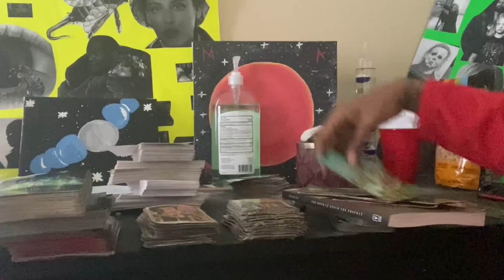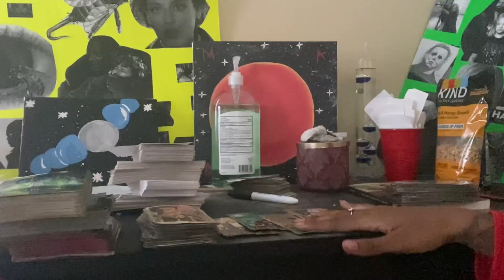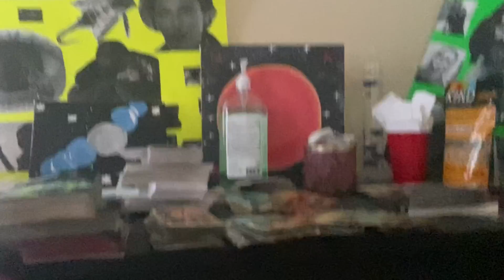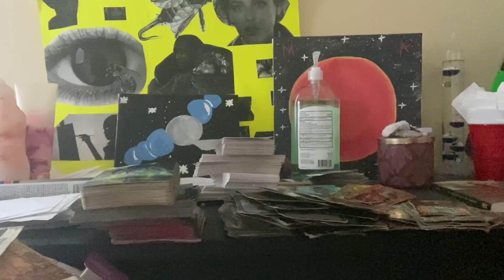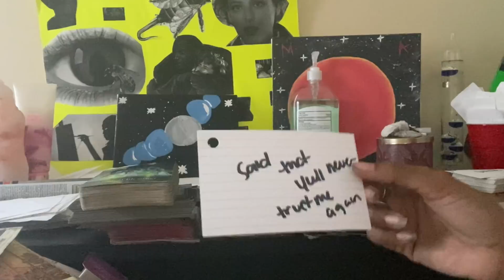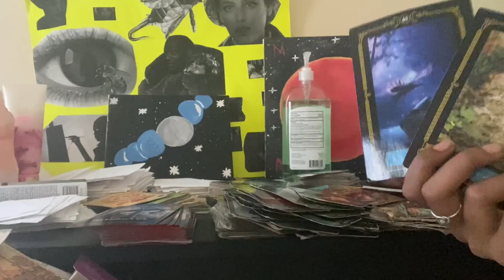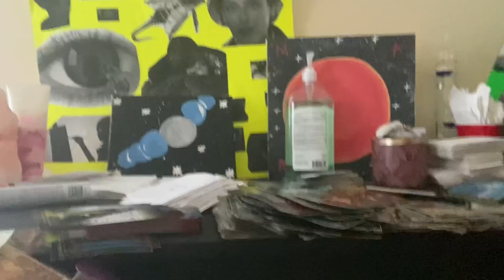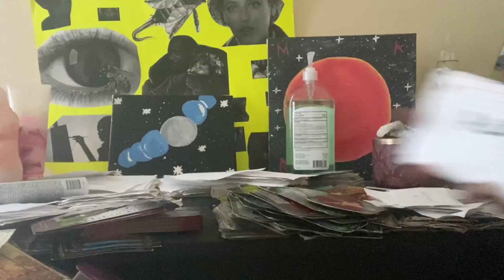Someone is a snake they wanted to embarrass and expose you publicly but it happens to them instead!